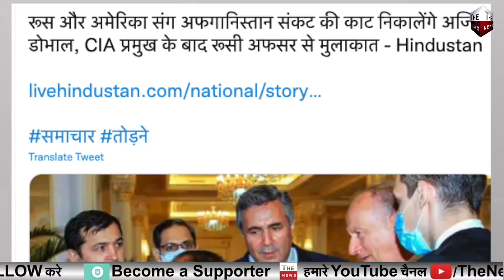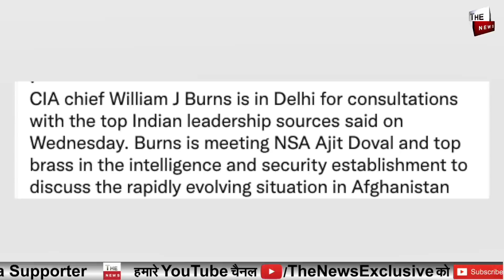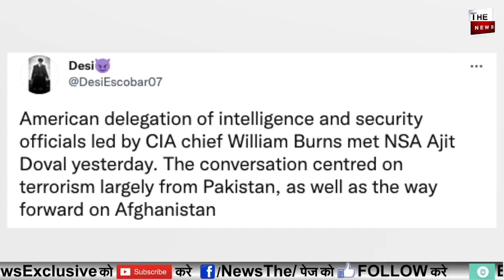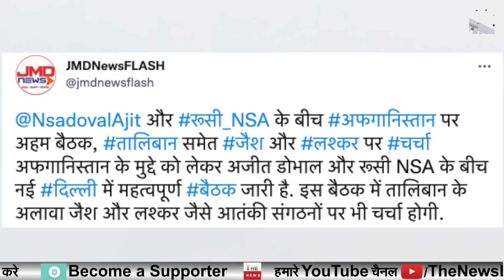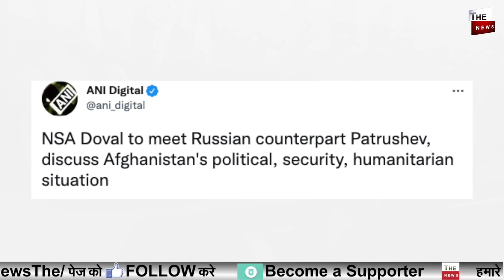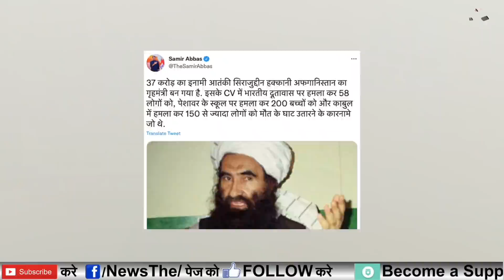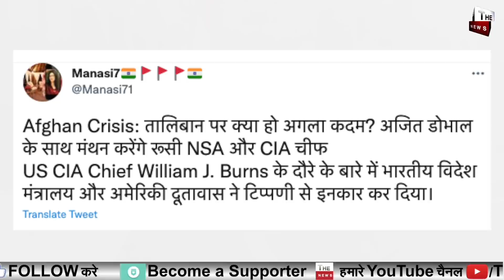Modi Ajit Doval ने दुनिया हिलाई भारत के आगे झुकी दुनिया ! CIA प्रमुख रूस के NSA की डोभाल बड़ी मीटिंग